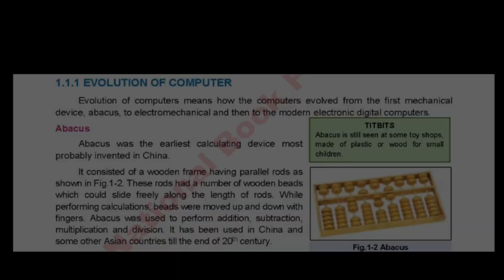WHAT IS EVOLUTION OF COMPUTER? Lecture 1.1.1 ? WHAT IS THE ABACUS ?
Welcome to Computer with Umar! 🌐✨ In today's video, we're diving into the fascinating world of computers. Whether you're a tech enthusiast or just curious about how these machines work, you're in the right place!

Let's break down the fundamentals of what a computer is and how it functions. From hardware to software, we'll explore the essential components that make these devices an integral part of our daily lives.

💡 *Evolution of Computing:*
Join me on a journey through the history of computing, from the earliest inventions to the sleek and powerful machines we use today. Discover how advancements have shaped the technology landscape.

🤔 *Why Are Computers Important?*
Explore the significance of computers in modern society. From personal use to powering complex industries, we'll uncover the diverse roles computers play and the impact they have on our world.

🔍 *Inside the Computer:*
Ever wondered what's inside your computer? We'll take a peek into its internal components, unraveling the mystery behind the magic of computing.

Share your thoughts and questions in the comments below! What topics would you like to explore in future videos? Your feedback guides the content on this channel.

Let's embark on this learning adventure together. Ready? Let's dive into the essence of what makes computers tick!